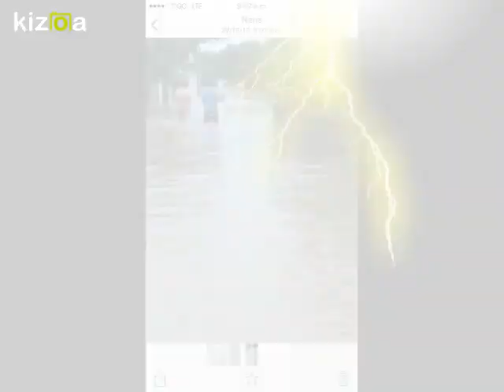Kizoa Editar Videos - Movie Maker: DONACION